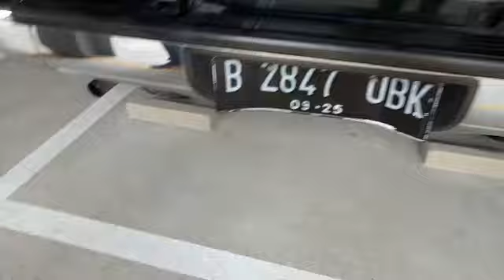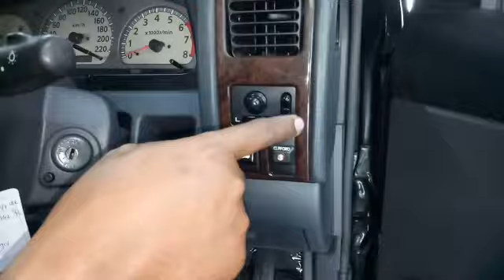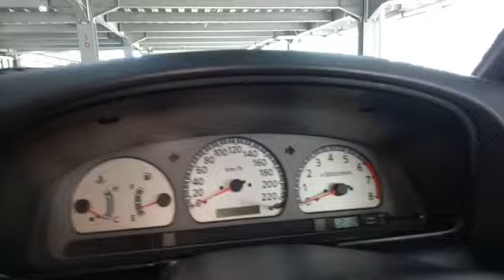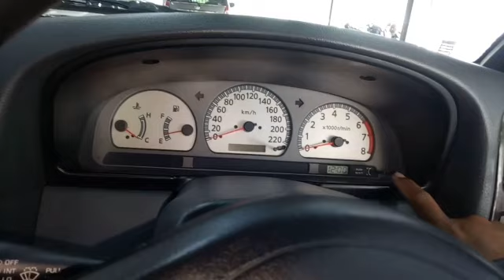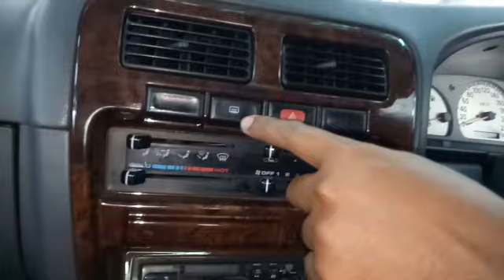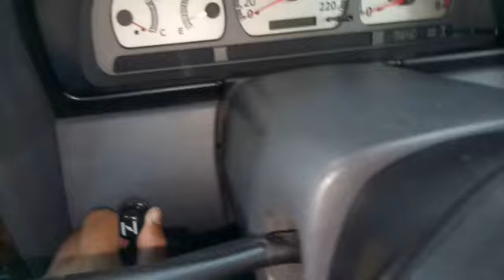Nissan Terrano KingsRoad 2.4 M/T 2005 - Review Indonesia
Mobil Ini berada tepatnya Di Car A Holic Garage Kebon Jeruk.

untuk Informasi dan Harga bisa Menghubungi

Terima Kasih 🙏